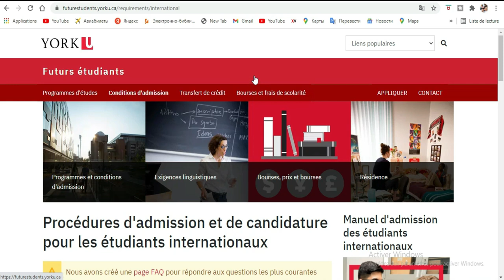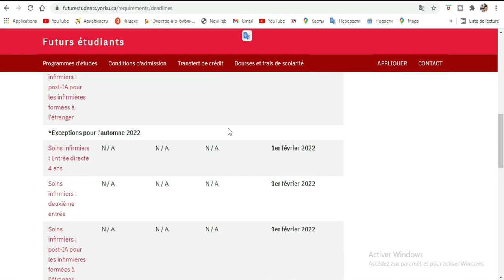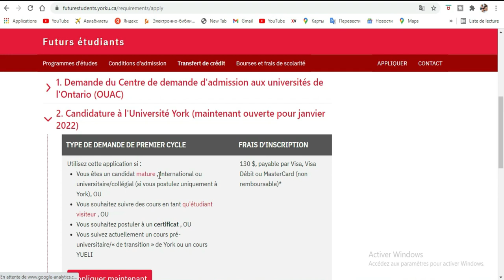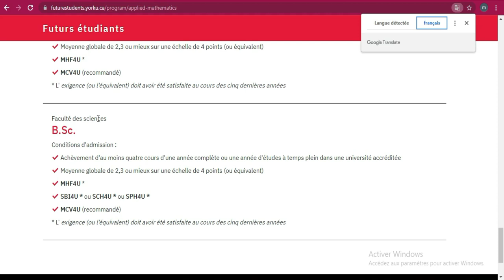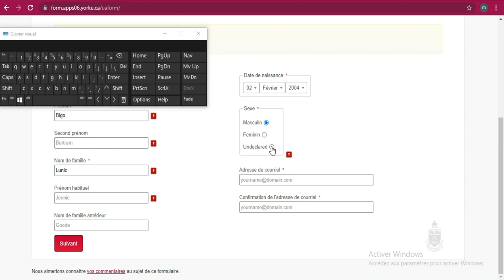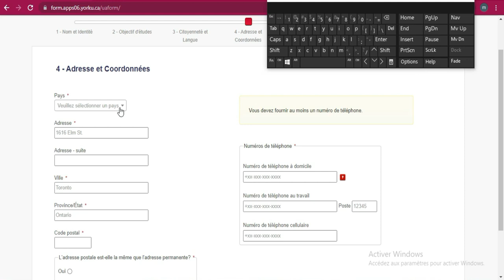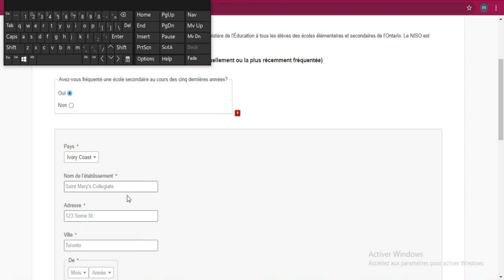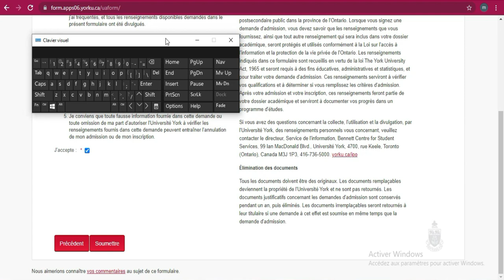bourse Canada [Université York] {}vidéo complète